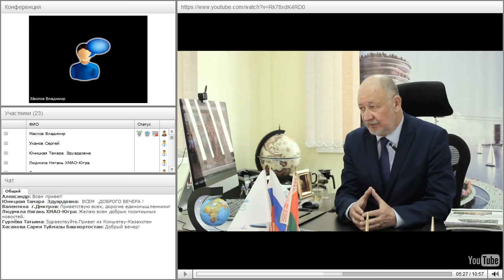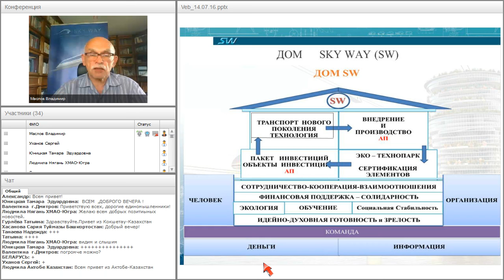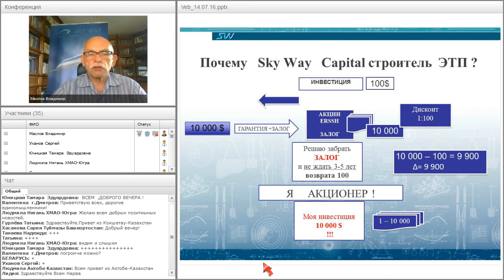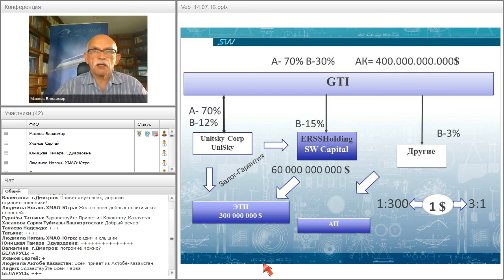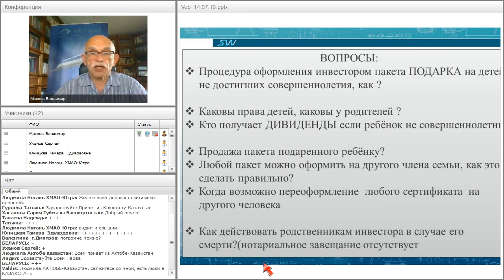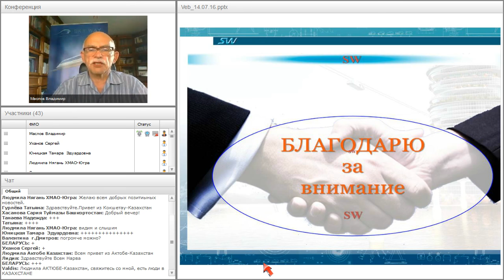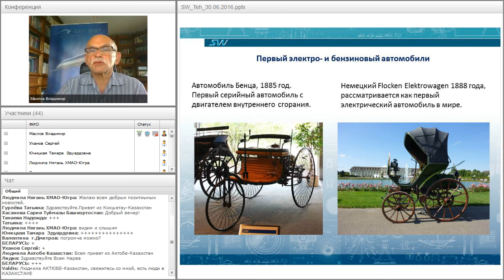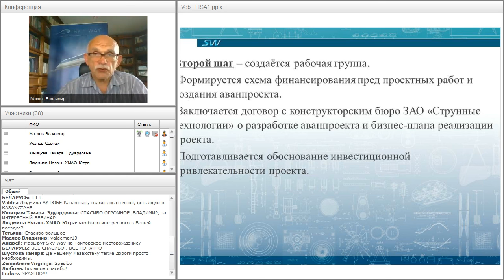Вебинар от 04.08.2016. Организационно-экономический и правовой вебинар SkyWay.